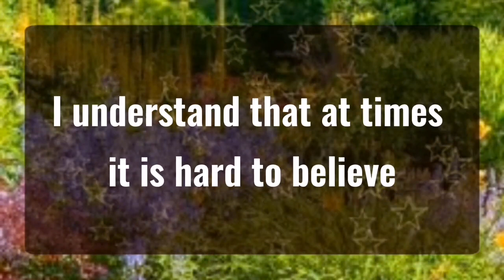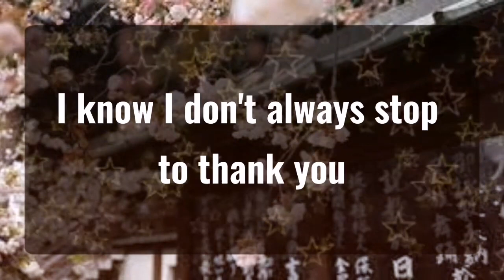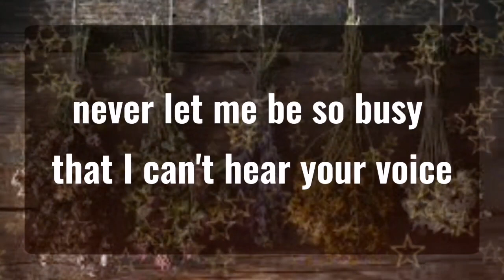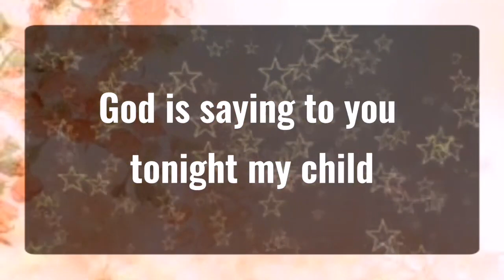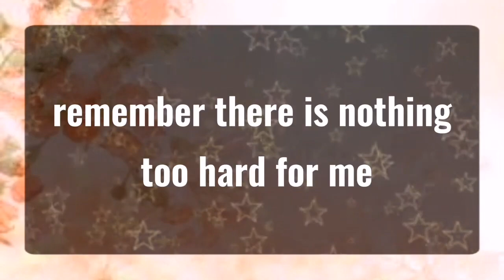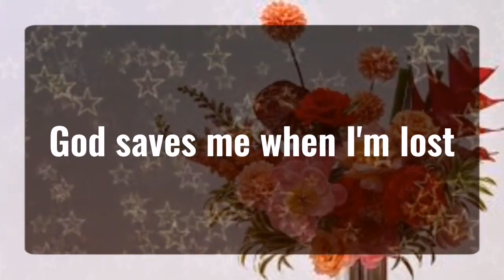God message Be careful, One person in your... Angels Message✝️God Miracles Today 1111 🦋 god msg